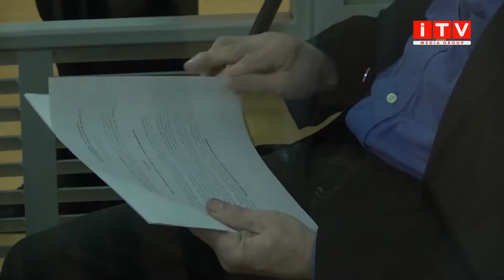Острозького скульптора засудили на 15 років позбавлення волі за умисне вбивство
Закрутив роман із жінкою,  потім вбив її, а тіло заховав у власній майстерні. Острозькому скульптору, якого підозрювали у вбивстві острожанки сьогодні оголосили вирок. Чоловіка визнали винним. Скільки років проведе скульптор за гратами, що стало мотивом злочину, та на що був готовий убивця, аби ніхто не дізнався про скоєне - розповість Михайло Присяжнюк.